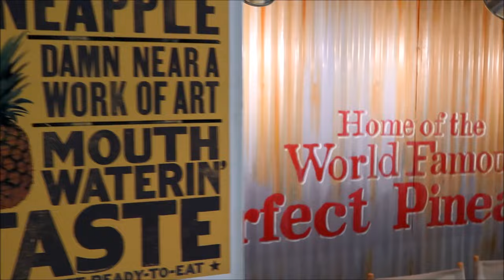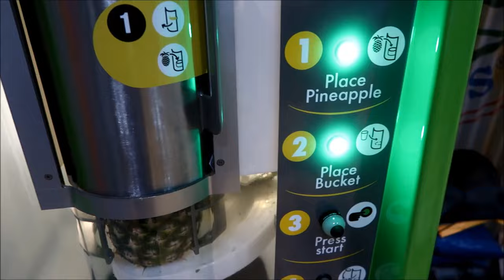See how people react to the Piñabar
At the 2016 PMA Fresh Summit in Orlando, USA, we introduced the Piñabar to the American and international visitors. With our partner Chestnut Hill Farms, we filmed the great reaction we got.